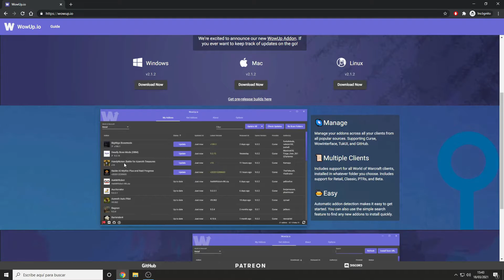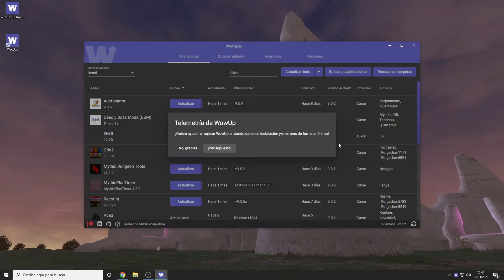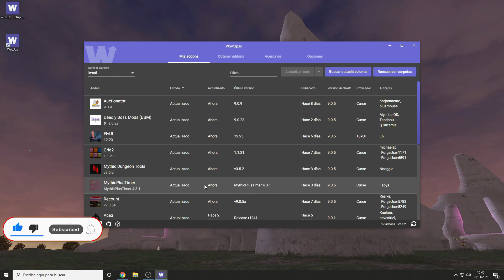🔥 Cómo INSTALAR ADDONS en WoW SHADOWLANDS con WOWUP🔥 ¡TWITCH ha MUERTO!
¡Twitch ha muerto! En Shadowlands ya NO PUEDES descargar addons para WoW desde la plataforma morada. En este vídeo te explico cómo instalar addons en WoW Shadowlands con WoWUp.

Tan solo necesitaras dos minutos para instalar addons de WoW de la forma más fácil y sencilla del mundo. No te pierdas el vídeo.

Micrófono Neewer NW800 CON phantom
Micrófono Neewer NW800
Interfaz audio Behringer UM2